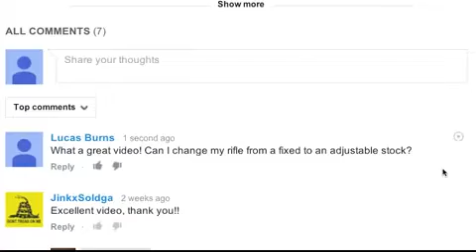Bigdoggpinc Affiliation - Introducing Brownells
Eyeball Acquisition Specialist

The "new era" of Brownells arrived when Frank's son Pete joined the company in 1997. An educated and tech-savvy businessman, Pete saw opportunities to thrust the company even further into the technological age. Named Vice President in 2000, Pete oversaw the successful implementation of the Brownells website, www. brownells.com. This provided customers around the world unprecedented access to Brownells vast selection of products.